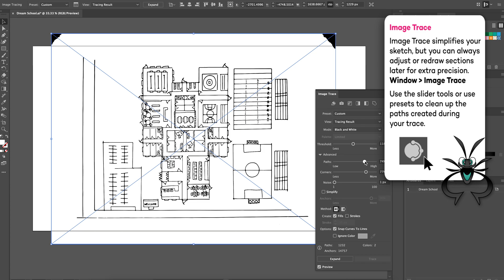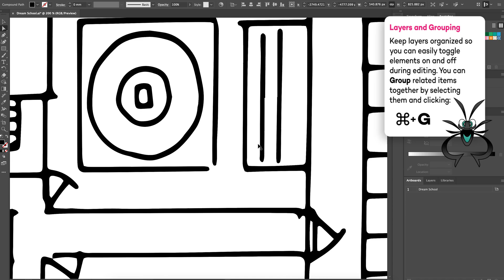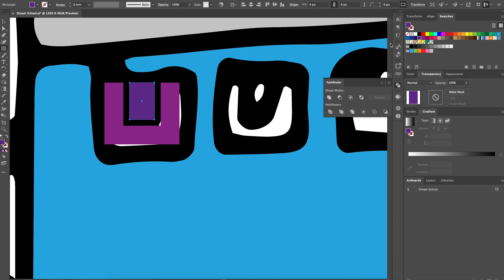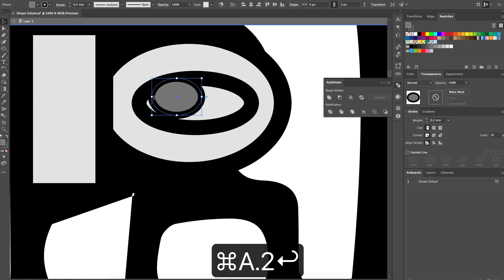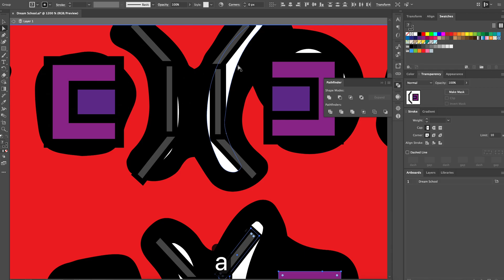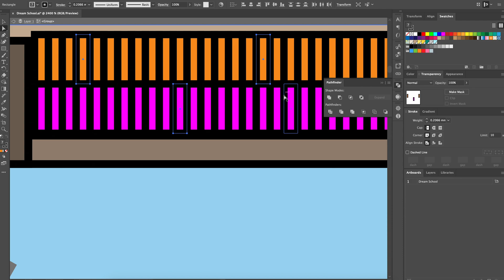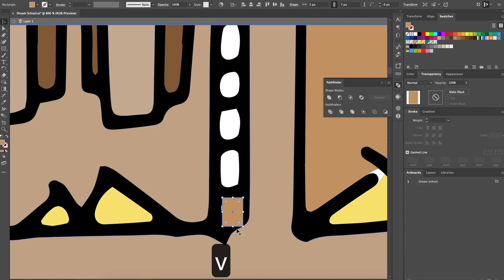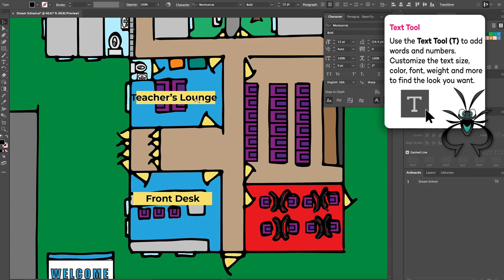How to Illustrate Your Dream School Floor Plan Step-by-Step | Digital Art Lesson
Learn how to illustrate the ultimate Dream School in Adobe Illustrator with this step-by-step digital art tutorial! Perfect for beginners and art students, this video guides you through creating a detailed digital floor plan featuring hallways, media center, video game lab, indoor pool, and more. Unleash your creativity while mastering essential Illustrator tools like shapes, layers, and color palettes. Ideal for kids, teens, and teachers looking for cool art ideas. Watch now and start illustrating your dream school!